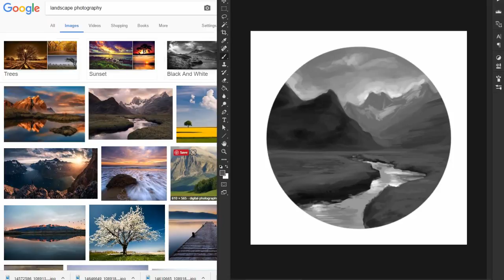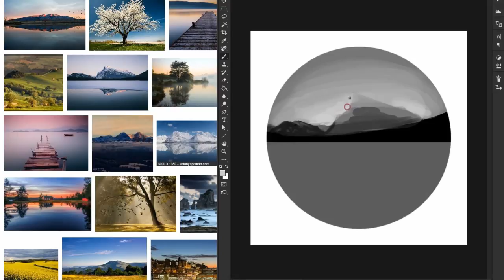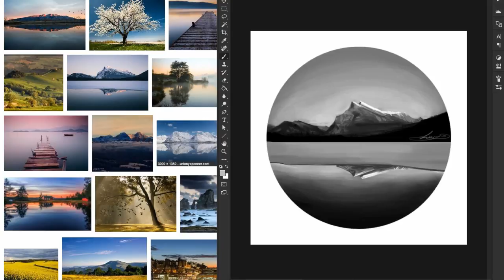Practice Bubbles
Putting in some environment practice cause I'm not comfortable with working on backgrounds at all. Starting small and simple :)

15-20 mins each